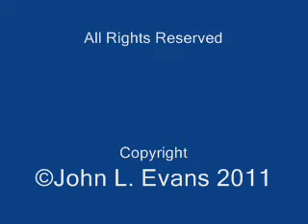Joseph Arch (Joey) KARAOKE 13-08-2011_Matt_Cobb_&_Ali_Perfect 10.wmv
It's Saturday Night in August, 2011, at the Joseph Arch Public House (Pub with food) in Barford, near Warwick, Warwickshire, England, and it's the young Landlady's Birthday...

The theme is Cowboys & Indians (Native Americans), however the interpretation is a little more broad.  Enjoy.